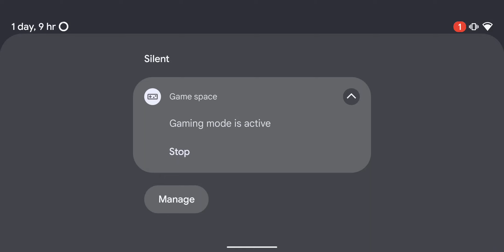17 kill's 😱🔥 Bgmi best gameplay 🔥✌️m24 best gameplay 🔥 Nav Gaming